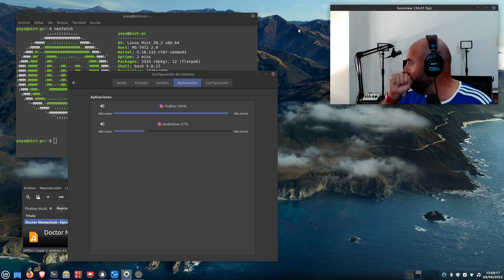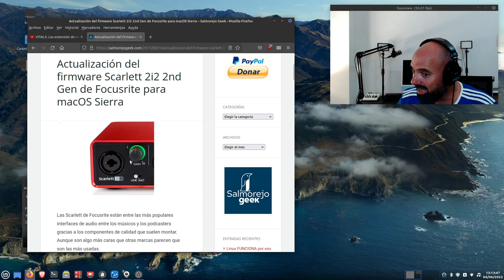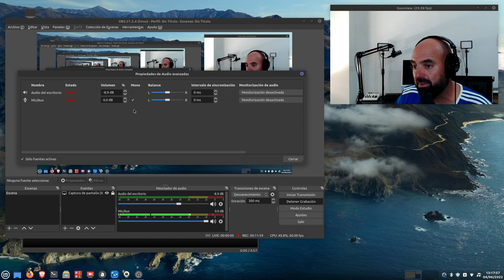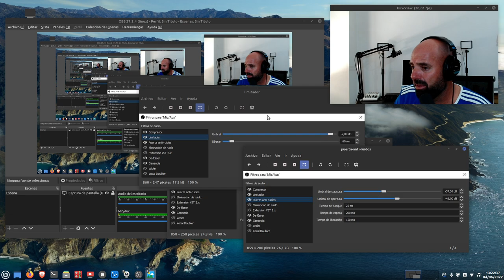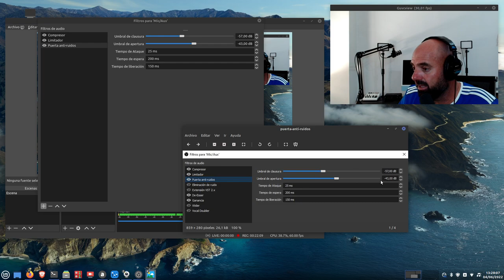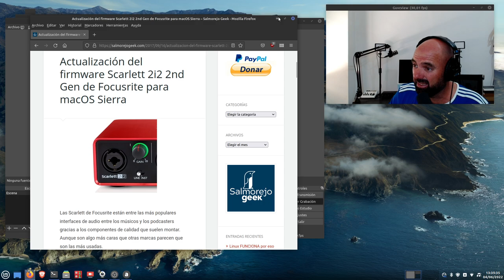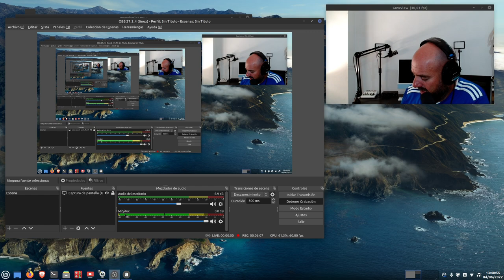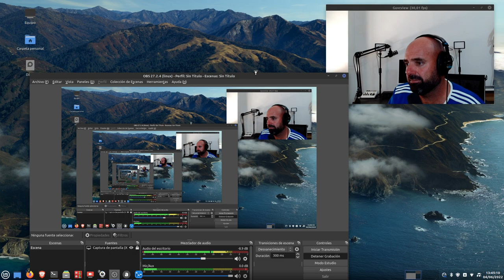Compresor, Limitador, Puerta anti-ruido y Ganancia: 4 filtros para OBS que mejorarán tu audio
Hoy os traigo un vídeo de Plugins para usar en OBS Studio en nuestro audio del micrófono, se trata de cuatro filtros que nos ayudarán a mejorar con los temas ganancia, clipeo y sobre todo eliminar el molesto ruído ambiente.

Gracias al compañero Gustavo de Argentina por pasarme estos haqcks.

Si alguien usa una configuración específica de estos plugins puede dejarla en los comentarios.

Gracias!!!